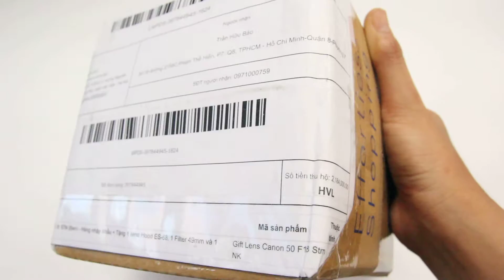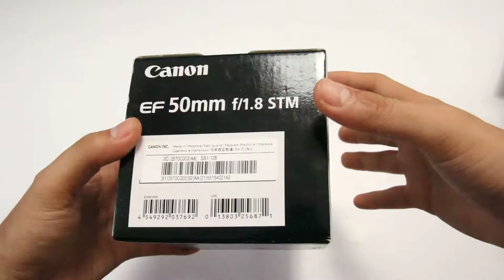Lens Canon 50mm 1.8 STM kèm quà tặng mua trên Lazada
Các bạn có thể mua sản phẩm tại link này, giá tùy thời điểm nhé